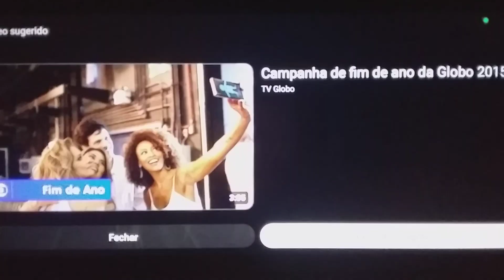Vinheta Fim De Ano Na Rede Record HDTV (2007/2008)